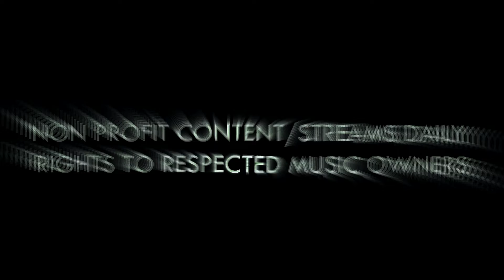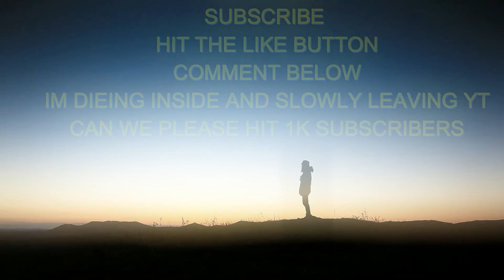Chaoseum - Smile Again (Roblox Music Video Visuals) LethalLyrics613